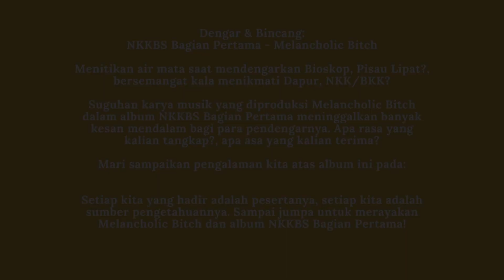Ngaso Malam Kamis : Dengar & Bincang, NKKBS Bagian Pertama Melancholic Bitch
Dengar & Bincang:
NKKBS Bagian Pertama - Melancholic Bitch

Menitikan air mata saat mendengarkan Bioskop, Pisau Lipat?, bersemangat kala menikmati Dapur, NKK/BKK?

Suguhan karya musik yang diproduksi Melancholic Bitch dalam album NKKBS Bagian Pertama meninggalkan banyak kesan mendalam bagi para pendengarnya. Apa rasa yang kalian tangkap?, apa asa yang kalian terima?

Mari sampaikan pengalaman kita atas album ini pada:

Setiap kita yang hadir adalah pesertanya, setiap kita adalah sumber pengetahuannya. Sampai jumpa untuk merayakan Melancholic Bitch dan album NKKBS Bagian Pertama!